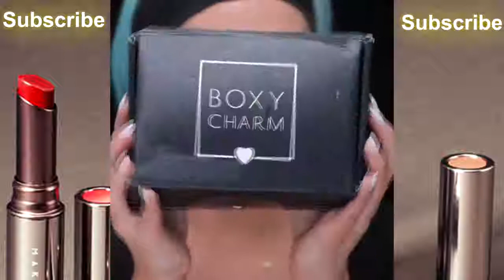Top Viral Makeup Videos 💢 BEST MAKEUP TUTORIALS COMPILATIONS 🔝💄 gvb8Fk65GT4